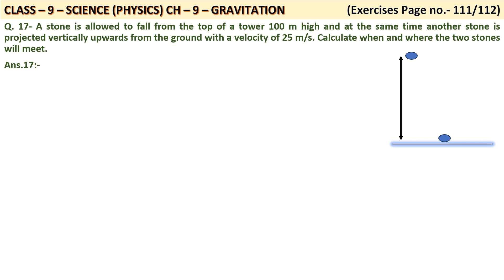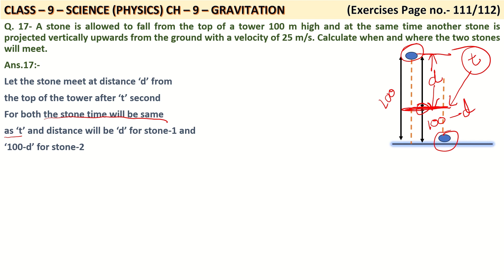Q.-17 NCERT Class 9 Science Chapter 9 Gravitation Exercise Question 17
NCERT solutions for class 9 science chapter 9 Gravitation Exercise Question 17
NCERT solutions for class 9 science chapter 10 Gravitation Exercise Question 17
Welcome to our YouTube video on NCERT Class 9 Science Chapter 9 Gravitation, where we will be discussing the answers to the questions given on exercises.
17- A stone is allowed to fall from the top of a tower 100 m high and at the same time another stone is projected vertically upwards from the ground with a velocity of 25 m/s. Calculate when and where the two stones will meet.